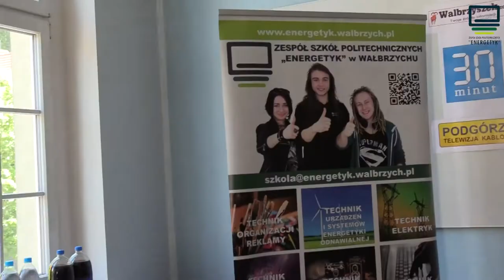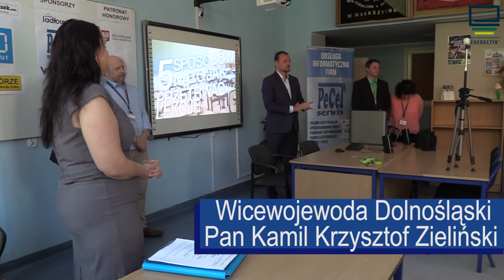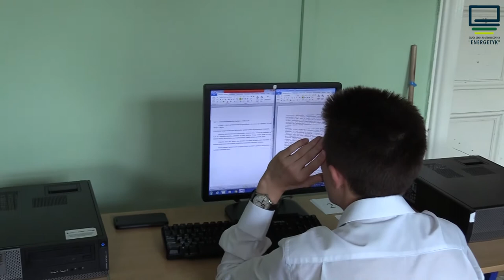XVIII Konkurs T@lenty Informatyczne 2018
ZSP ENERGETYK WAŁBRZYCH - XVIII edycja konkursu informatycznego "T@lenty Informatyczne"